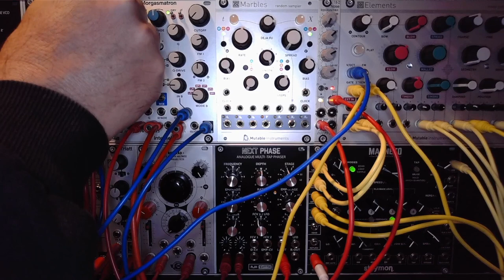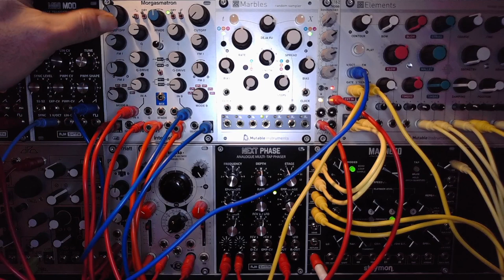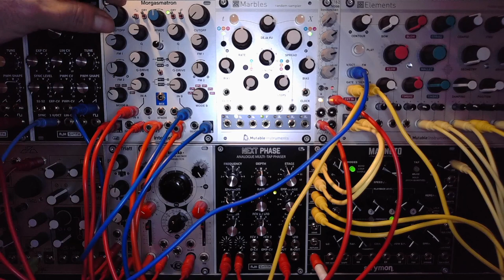By the sea. Winter soundscape synthesized.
Colored noise from A-118-2 through Next Phase phaser to Morgasmatron’s Low Pass Filter.
A-118-2’s continuous random voltage output modulates Morgasmatron’s cutoff frequency.
Wave’s cycle adjusted by Next Phase’s LFO.
Final audio passes through Desmodus Versio reverb to Roland 531 output.

Modules used:
Doepfer A-118-2
AJH Synth Next Phase
Intellijel Morgasmatron
Noise Engineering Desmodus Versio
Roland SYSTEM-500 531